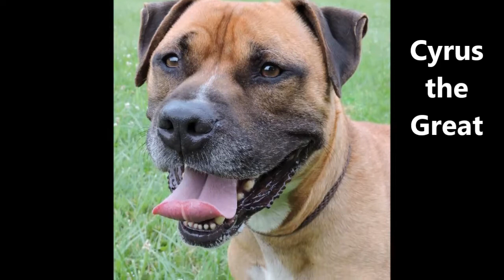Cyrus the Great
Cyrus the Great is looking for a kingdom to call his own.  Cyrus’s royal needs are simple – a soft bed to lay his head on, delicious and nutritious food, and someone to make him feel special.  In return, Cyrus will ensure that all family members in his empire have a trusty dog by their side at all times.  Although Cyrus tries to maintain a regal manner, if a new person comes to meet him, he gets all wiggly and silly (not very king-like!).  And that stately style right goes out the window when he sees a lap he can sit on.  Cyrus does live up to his noble title when he sits precisely and nicely for a treat.  If you’re looking for a loyal companion to share your kingdom with, come meet Cyrus the Great!
Approximate age:  6 years

128 South State Road 135
Nashville, IN 47448